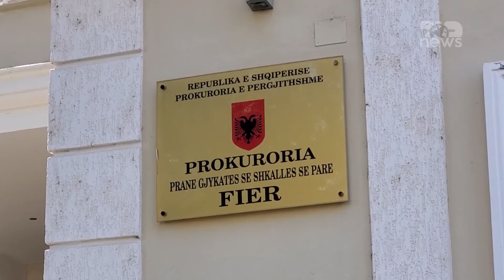Top News/Deputeti i PS, Bujar Çela në SPAK. Shpërthimi në magazinën e tij në Lushnje vrau babë e bir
Deputeti i Partisë Socialiste, Bujar Çela është paraqitur këtë të mërkurë në Prokurorinë e Posaçme për t’u marrë në pyetje në lidhje me shpërthimin e ndodhur në 1 mars të këtij viti, ku humbën jetën dy punonjësit, Roland dhe Elidon Hoxha, babë e bir.
Hetimet nisën nga Prokuroria e Fierit, por pas vënies në dijeni se magazina ku ndodhi shpërthimi ishte në pronësi të deputetit Bujar Çela, dosja i kaloi Prokurorisë së Posaçme.
Deputeti i Partisë Socialiste Bujar Çela u dyshua në atë kohë nga prokuroria e Fierit për “shkelje të rregullave të mbrojtjes në punë”, “ndërtim të paligjshëm” dhe “shkatërrimi i pronës nga pakujdesia”. Çështja ndaj Çelës iu transferua për kompetencë Prokurorisë së Posaçme.
Dëshmia e familjarëve të viktimave në SPAK thotë se babë e bir u kontaktuan në telefon nga vetë deputeti Bujar Çela, që u ka kërkuar të shkonin në magazinën e tij për të hequr kapanonet.
Deputeti Çela dyshohet se ka shkelur disa ligje, që nga ndërtimi pa leje deri edhe ligjet për konflikt interesi dhe aktivizimin në sipërmarrje në kundërshtim me normat në fuqi.
Nga shpërthimi, veç dy viktimave babë e bir mbetën të plagosur edhe gjashtë persona të tjerë, mes të cilëve edhe vetë deputeti socialist, Bujar Çela.